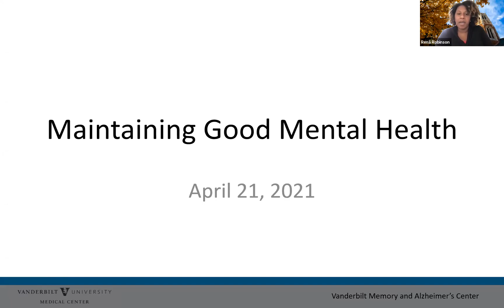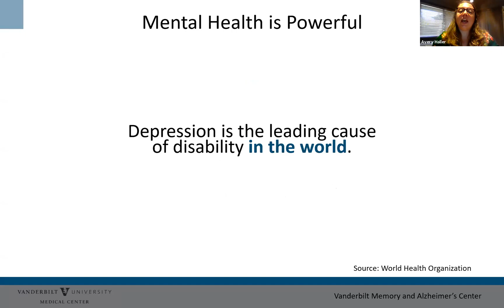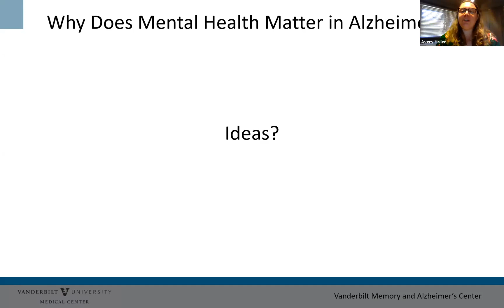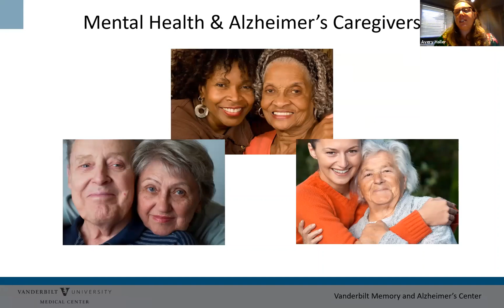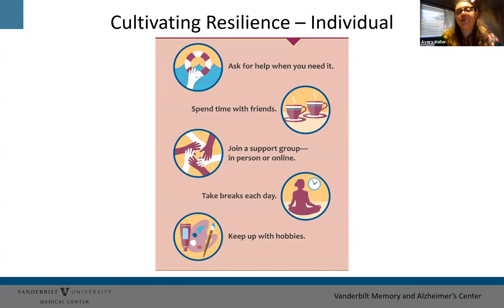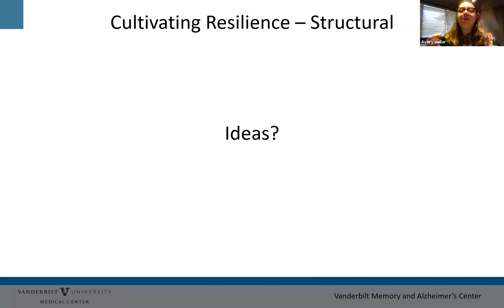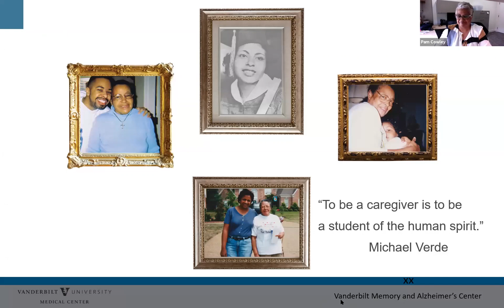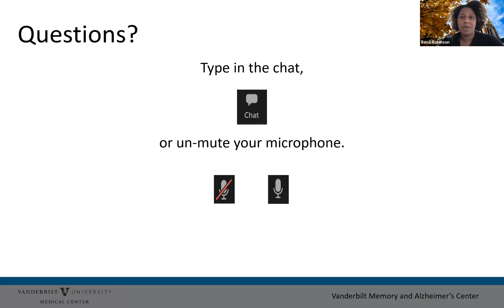Mental Health in Older Adults - Alzheimer's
Mental health considerations for Alzheimer's patients and Alzheimer's + dementia caregivers.